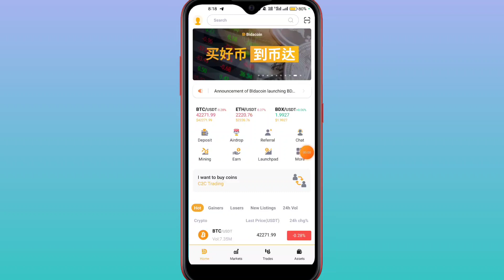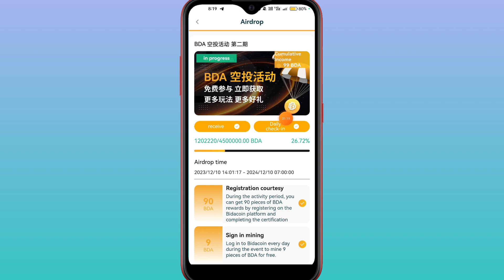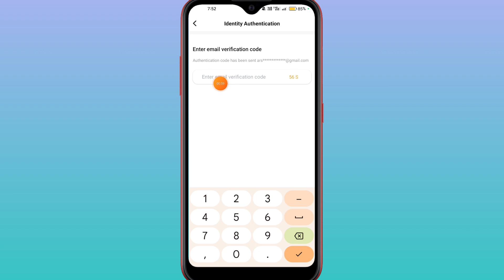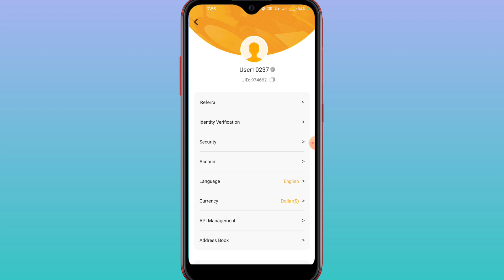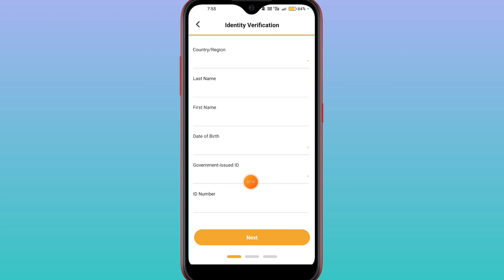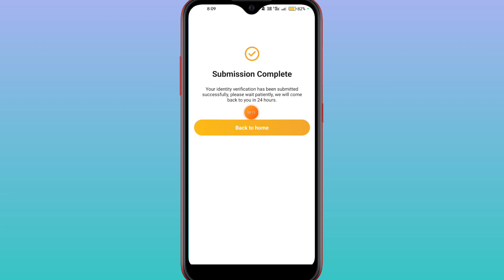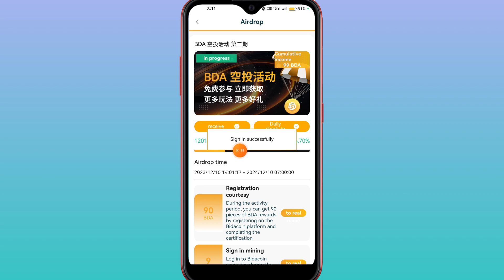How To Create Bidacoin Acount & Verify | Bidacoin Airdrop Withdrawal | Bdx Token Loot 0.75$ Joining